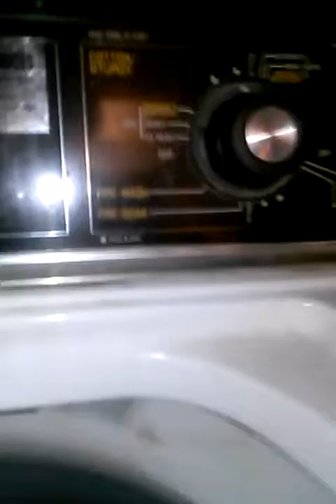Spin Cycle With Em-man